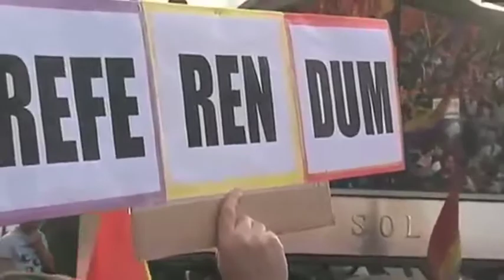La sucesión en España